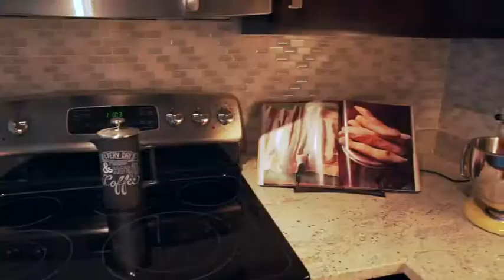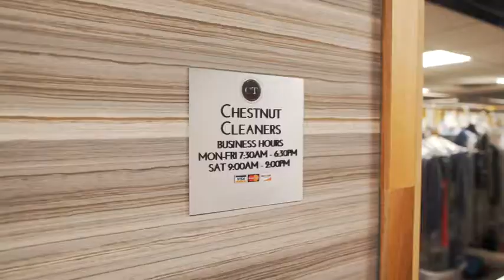121 W Chestnut, Chicago Apartments | Chestnut Tower Rentals | Gold Coast Luxury Apartments for Rent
Chicago's luxury real estate agency focused on Gold Coast, Chicago luxury rental apartment buildings, Vesta Preferred Realty.

This is our luxury apartment rental walk through of Chestnut Tower Apartments, located at 121 W Chestnut Street in Gold Coast, Chicago.
Rent | Buy | Sell | Invest with VESTA Preferred Realty